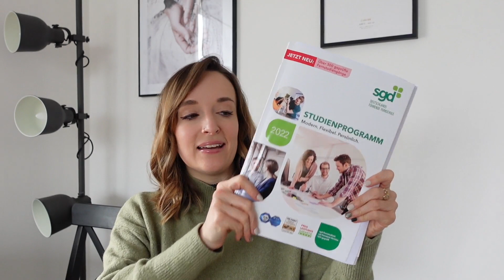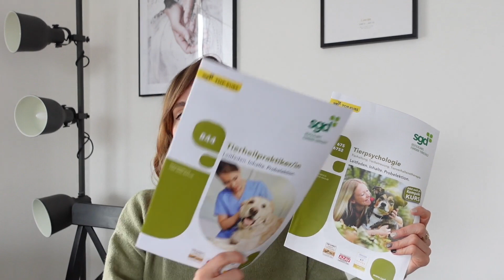TIERPSYCHOLOGIE BEI DER SGD | STUDIENPROGRAMM | berufsbegleitendes Fernstudium | coyote diaries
Weiter geht es mit meiner Reihe rund um das Thema Fernstudium bzw. Fernlehrgang :) Heute stelle ich euch das Studienprogramm der Tierpsychologie bei der sgd vor. Dieser Fernlehrgang ist eine der beiden Optionen, die für mich in Frage kommen, und ich hoffe, ich kann euch damit einen kleinen Einblick geben, falls ihr euch ebenfalls dafür interessiert.

Timecodes für eine bessere Orientierung:

» 00:00 Intro & Überblick
» 03:49 Studieninhalte & Einsatz des Wissens
» 07:01 An wen richtet sich der Studiengang?
» 08:57 Die Rahmenbedingungen
» 14:40 Die Kosten
 19:49 Schlusswort

Online-Infoveranstaltung bei der sgd an jedem letzten Donnerstag im Monat um 18:30 Uhr: